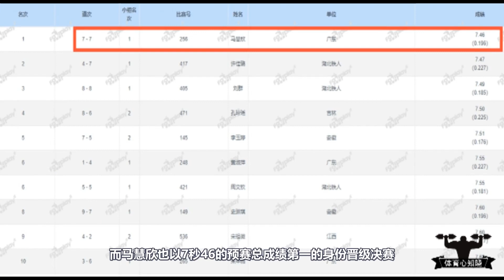绝杀！60米起跑最慢，但19岁中国女飞人爆发奋力连超6人逆转夺冠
2023年全国室内田径邀请赛济南站

还有更多精彩的视频，欢迎往下观看↓↓↓↓↓↓↓↓↓↓↓
1.不要脸？52岁传武大师激怒中国搏击选手，结果被三次击倒打懵KO了
2.打死了？中国勇士被播求弟子KO吐血抽搐，10名医生抢救不来送进了医院